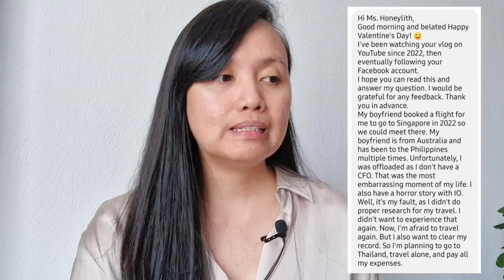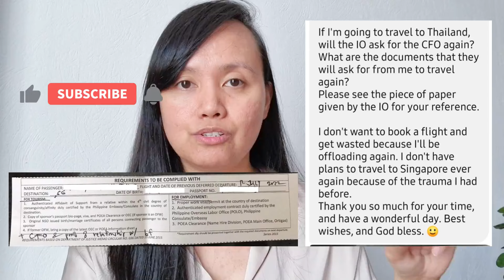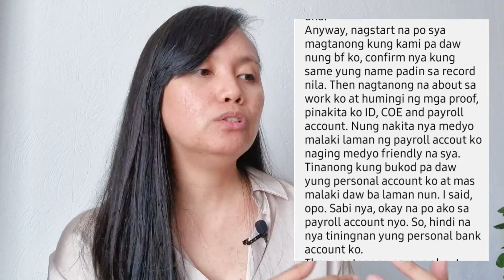Immigration Story 2024: Na-offload dahil walang CFO Certificate